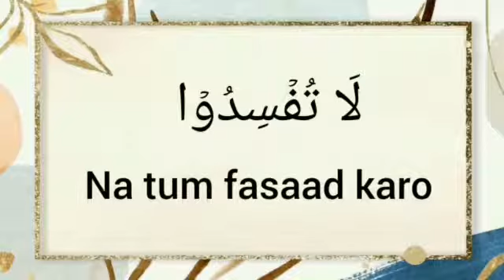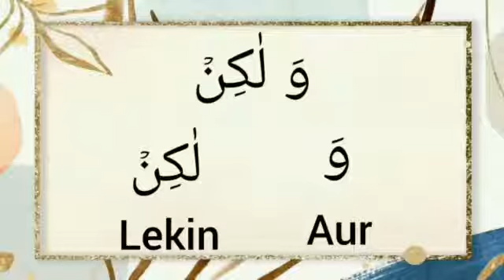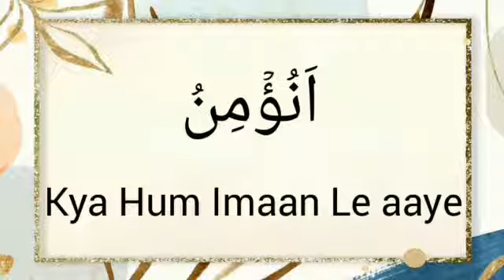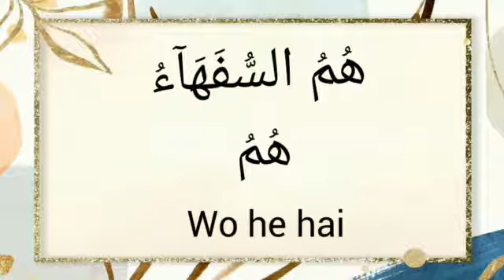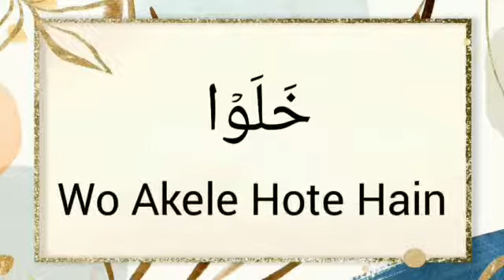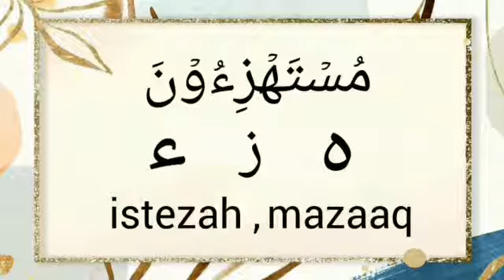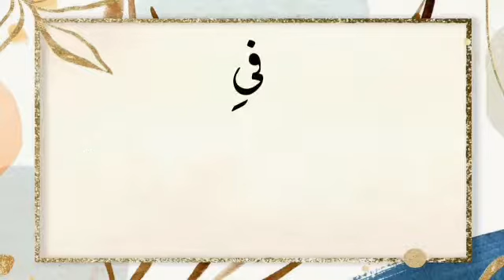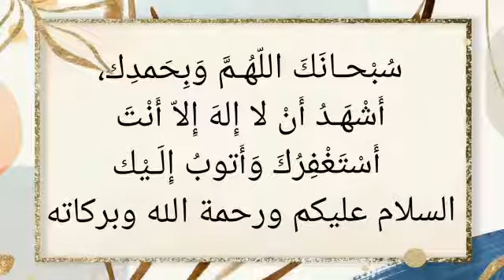Fahm Al Qur'an Lesson #4 Surah Baqara 11-15